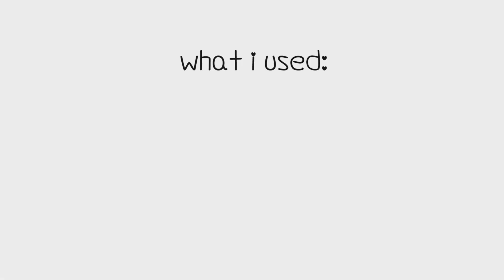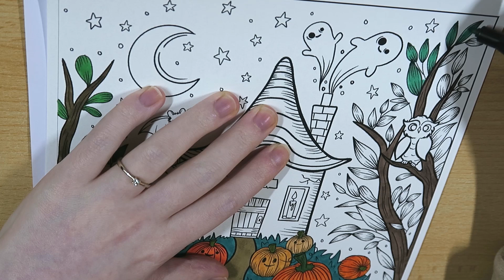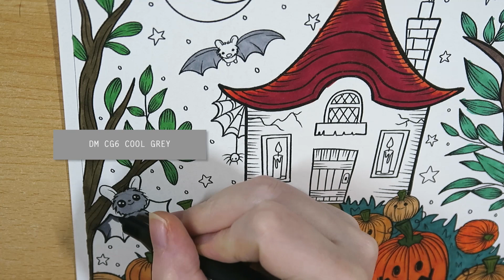Halloween Freebie Coloring Page by Edwina McNamee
Pumpkins:
• DM 23 Orange
• DM 24 Marigold
• DM 97 Rose Beige
• TT R22 French Vermilion
• DM 94 Brick Brown
• DM 42 Bronze Green
• DM 43 Deep Olive Green
• DM WG4 Warm Grey
• DM WG6 Warm Grey
• DM CG6 Cool Grey

Grass:
• DM 50 Forest Green

Path:
• TT BR116 Clay

Trees:
• DM 95 Burnt Sienna
• DM 99 Bronze
• DM 46 Vivid Green
• DM 56 Mint Green
• DM WG8 Warm Grey

House:
• DM 15 Geranium
• DM CG3 Cool Grey
• DM 33 Melon Yellow
• DM 101 Yellow Ochre
• DM 31 Dark Yellow
• DM 65 Ice Blue
• TT B62 Marine Blue
• DM 24 Marigold
• DM 98 Chestnut Brown

Bats:
• DM CG4 Cool Grey

Candles:
• DM 49 Barium Yellow
• DM 54 Canaria Yellow
• DM 37 Pastel Yellow
• DM 14 Vermilion

Ghosts:
• TT B182 Frost Blue
• TT B67 Pastel Blue

Sky:
• TT PB69 Prussian Blue
• TT PB74 Brilliant Blue
• TT PB144 Pale Baby Blue
• DM CG7 Cool Grey